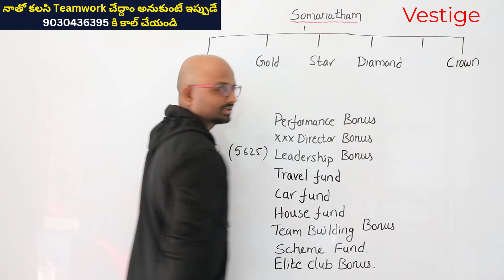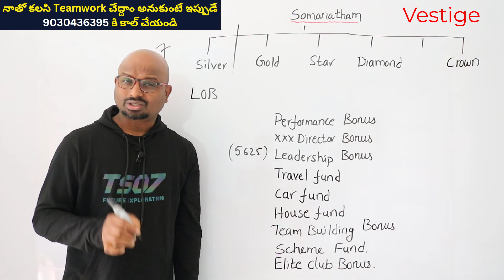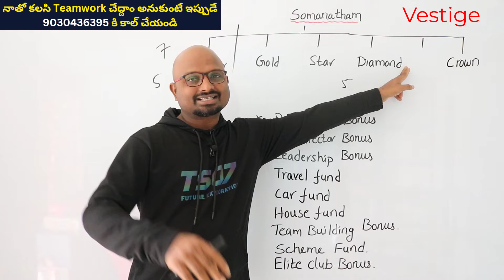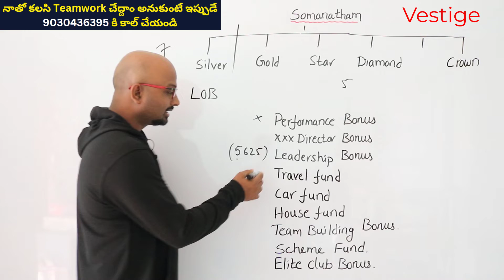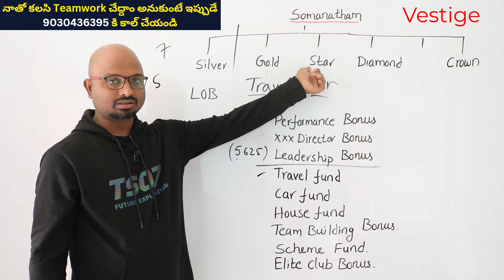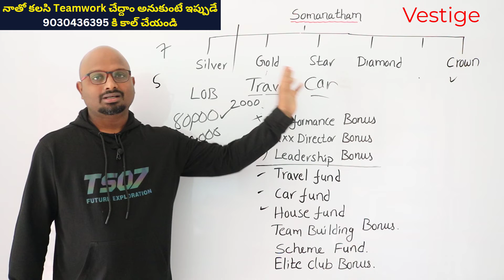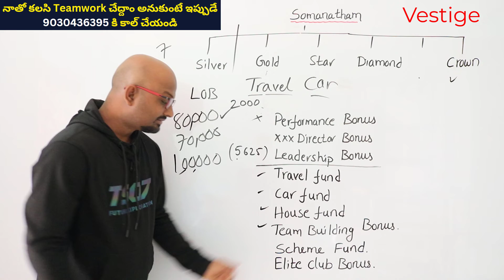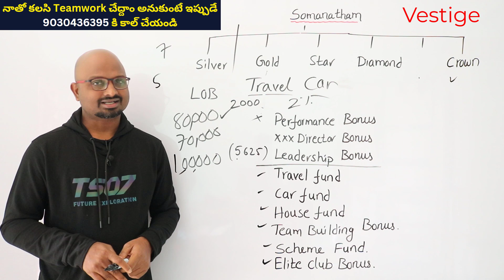Vestige లో ట్రావెల్ ఫండ్ కార్ ఫండ్ ఎలైట్ బోనస్ అతి తక్కువ సమయం లో ఎలా పొందాలి?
Vestige లో ట్రావెల్ ఫండ్ కార్ ఫండ్హౌస్ ఫండ్ ఎలైట్ బోనస్ అతి తక్కువ సమయం లో ఎలా పొందాలి?

Vestige బిజినెస్ ప్లాన్ తెలుగులో, Vestige Business Plan in Telugu
Vestige బిజినెస్ ప్లాన్ తెలుగులో,Vestige Business Plan in Telugu,Vestige,Vestige Business
నాతోనే మీరు Vestige Business ఎందుకు చెయ్యాలి? , Why do you do business under me?
#4 Vestige లో ID ఎలా తీసుకోవాలి?, బిసినెస్ ఎలా చెయ్యాలి? మనీ ఎలా వస్తుంది?